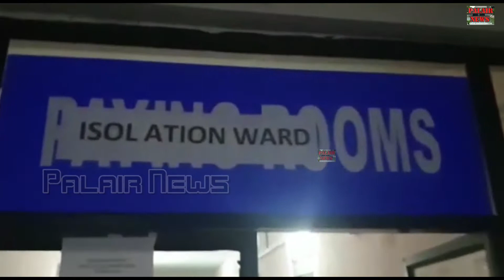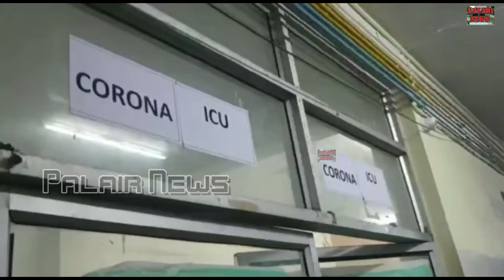Telangana Health minister Etala Rajendhar Garu @ GANDHI HOSPITAL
Palair news